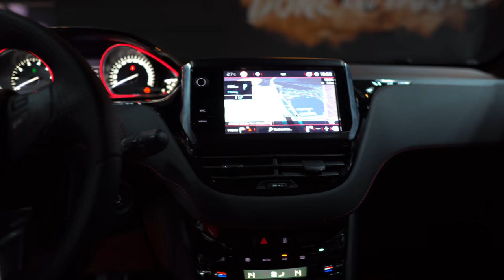Peugeot 208 GTi 4K | First Look #10 Joe Black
Peugeot 208 GTi Geneva  Motor Show 2018